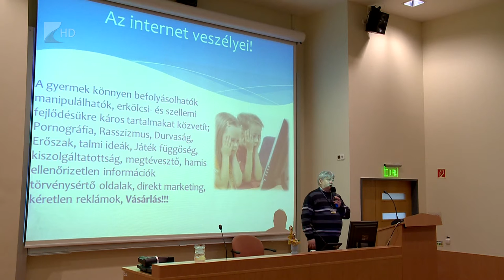Internetfüggőség - Kölcsey Tv